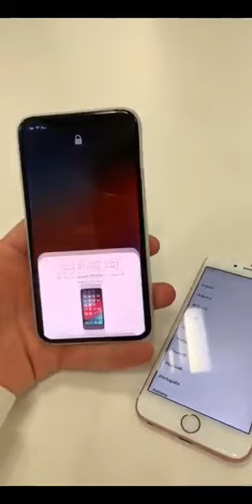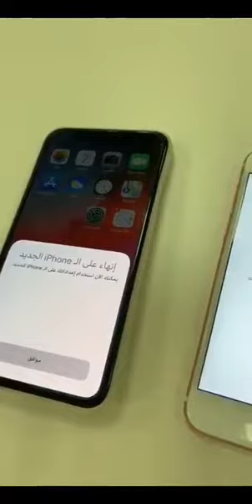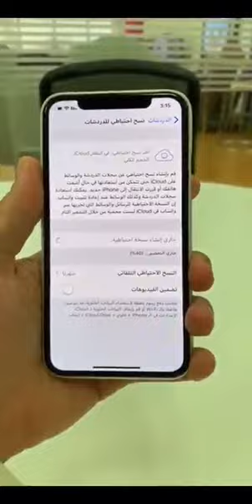نقل البيانات من ايفون الى ايفون جديد بدون كمبيوتر - عبدالله السبيعي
حسابي بالانستقرام والسناب و التيك توك لمتابعة التحديثات وحلول مشاكل التطبيقات والاجهزه واصدارات الاجهزه الجديده
الانستقرام:

طريقة سهله نقل المعلومات من الايفون القديم الى الجديد بدون كمبيوتر تقدر تصلحها بنفسك مايحتاج محل
طريقة نقل البيانات من ايفون الى ايفون
نقل بيانات من ايفون الى ايفون
نقل البيانات من ايفون قديم الى ايفون جديد
نقل المعلومات
نقل الصور الى الايفون
نقل الصور الى الجوال
نقل المعلومات الى الايفون
نقل الايكلاود